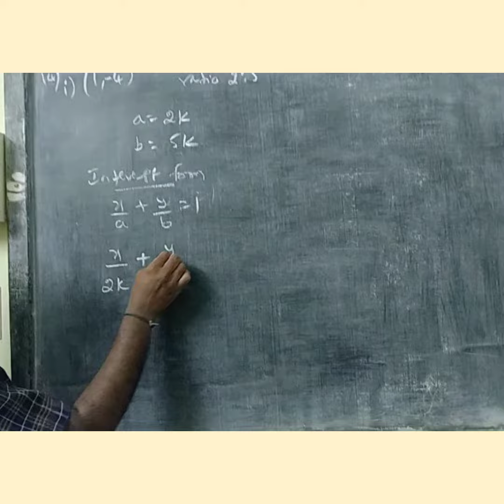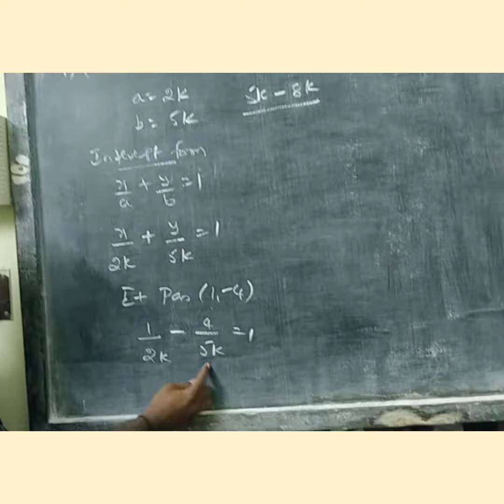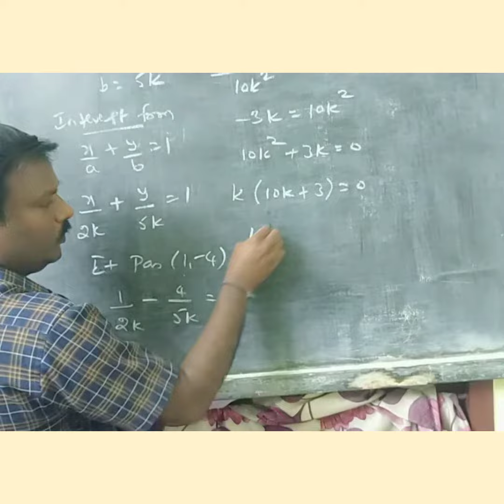10 std maths exercise no-5.3 sum no-14(1)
nsk institute
near rosily school
chitlapakkam